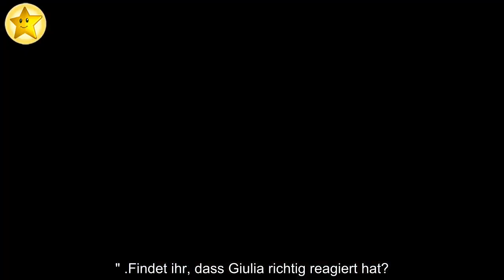Marcus-Eklat: Désirée Nick ist enttäuscht von Giulia Siegel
Die erste Folge der zweiten Promis unter Palmen-Staffel hatte es in sich! Einer der Kandidaten, der neben Henrik Stoltenberg und Calvin Kleinen den Dauersuff zelebrierte, war definitiv Prinz Marcus von Anhalt (54). Der Rüpel-Prinz ist ja schon sonst nicht gerade für geistige Ergüsse bekannt, doch dass er im alkoholisierten Zustand Travestiekünstlerin Katy Bähm (27) derartig homophob beleidigt, hätte wohl mancher Kandidat nicht erwartet. Während Willi Herren (45) Katy sofort verteidigte, verhielt sich Giulia Siegel (46) dagegen ganz anders... Désirée Nick (64) fand nun deutliche Worte für deren Reaktion!
Als es zu den untragbaren Äußerungen des Bordellbesitzers kommt, hat die Tochter von Musikproduzent Ralph Siegel laut der Nick, die zum Aftertalk des Reality-TV-Formats geladen war, nicht angemessen reagiert. Giulias Versuch, den Trunkenbold mit Nackenkraulereien und versöhnlichen Worten zu besänftigen, ging gehörig nach hinten los, fand die Kabarettistin. "Er [Prinz Marcus von Anhalt, Anm. d. Red.] hat ja auch starken Rückhalt von Giulia Siegel", stellte Desirée klar und kreidete der DJane an: "Sie ist für niemanden in die Bresche gesprungen – sie ergreift für niemanden Partei!"
Dass Giulia in diesem Moment nicht klare Kante gegen Homophobie zeigte, liegt laut Désirée vor allem am engen, freundschaftlichen Verhältnis zum Prinzen. "Hinterher hat sie dann auch gesagt ’mein lieber Freund’ und dann haben sie erst mal in Dubai zusammen gefeiert", brach es aus der völlig in Rage geratenen 64-Jährigen heraus. Giulia ist bei der Grande Dame der Lästereien offensichtlich erst mal unten durch. Ihr vernichtendes Urteil: "Giulia Siegel trifft sich mit Schwulenhassern."
Findet ihr, dass Giulia richtig reagiert hat? Pham Long Thang 2